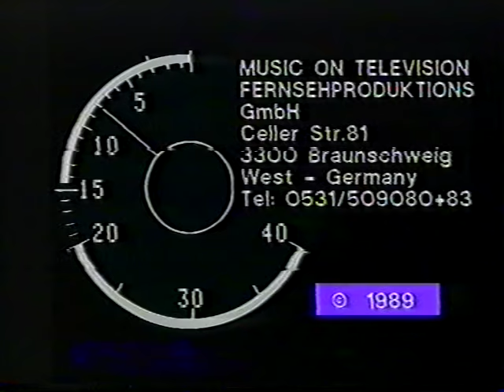DESPAIR - History Of Hate (Live in Bremen '89)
We bring you the unreleased footage of German thrash/crossover band Despair right after the first legendary European Tour of DEATH (originally recorded for the Tele5 television network in Germany).
Century Media Records began quite humbly, like so many, when in 1988 the singer of Despair opted to take the higher road and self-release his band's debut album. In hindsight the ironically titled History of Hate started a legacy that saw vocalist Robert Kampf give fellow scenesters and countrymen a vehicle to release their music to the then unsuspecting European population.

The Death All Over Europe Leprosy Tour was cancelled after the show in Düsseldorf on March 5th. This footage was recorded a day after in Aladin Bremen.